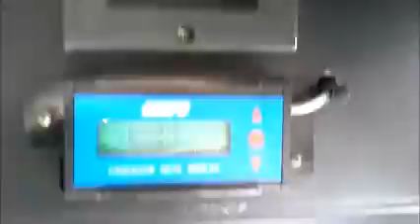GovDeals: 1-3127/ 2003 North American Bus Industries Transit